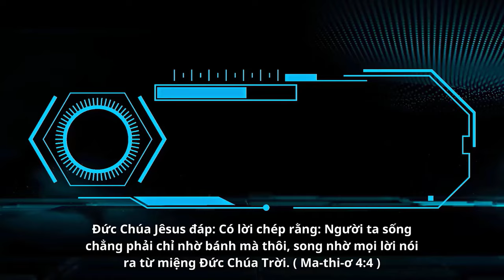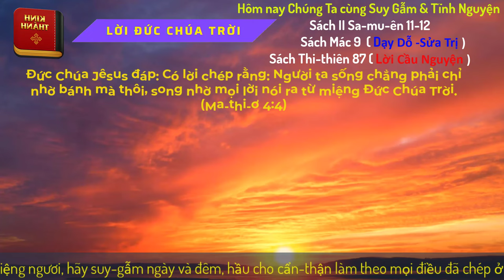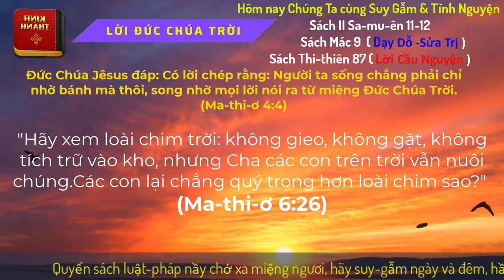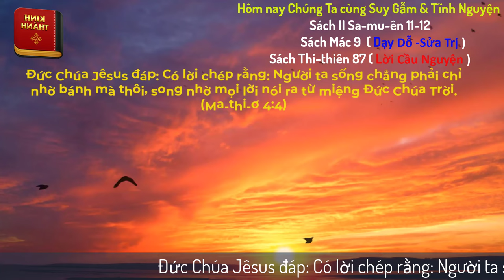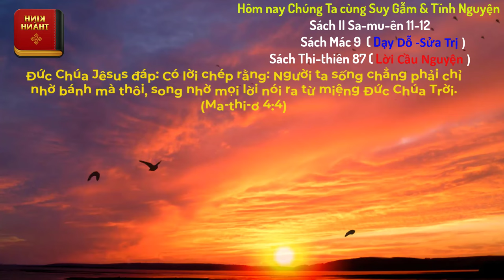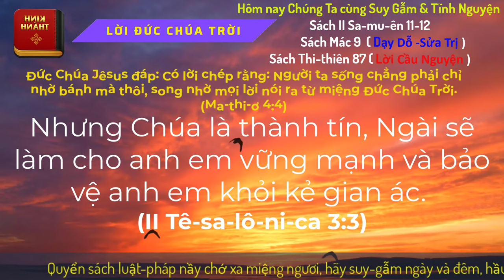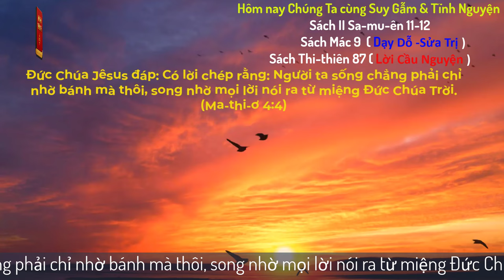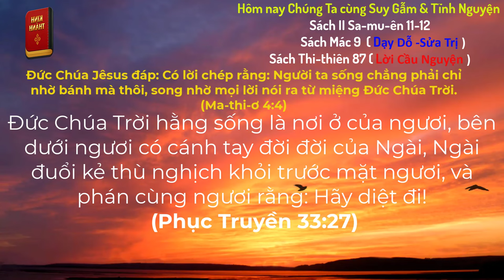Oneway Radio | Tĩnh Nguyện Hằng Ngày 31/08/2024 | Dưỡng Linh cơ Đốc